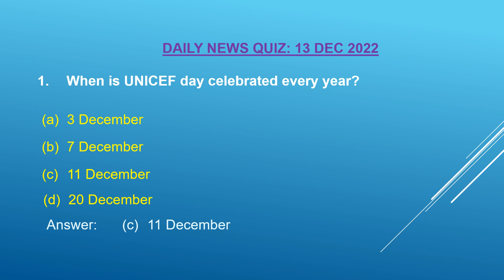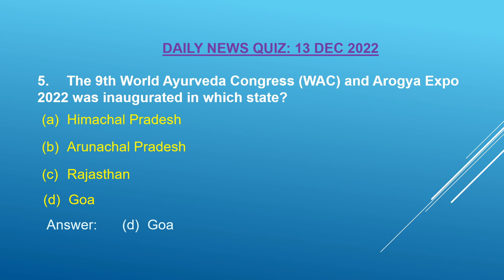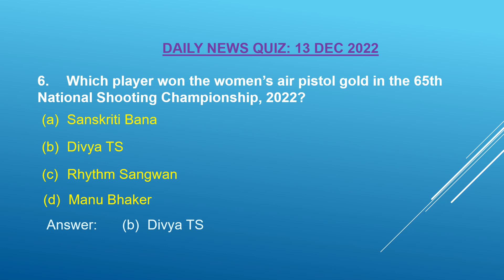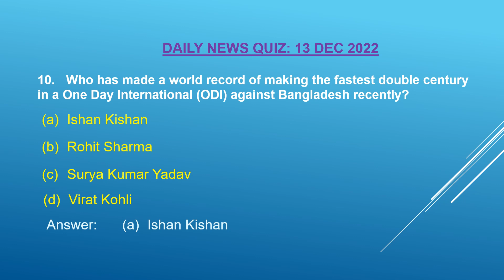Daily News Quiz 13 Dec 2022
Daily News Quiz for 13 Dec 2022